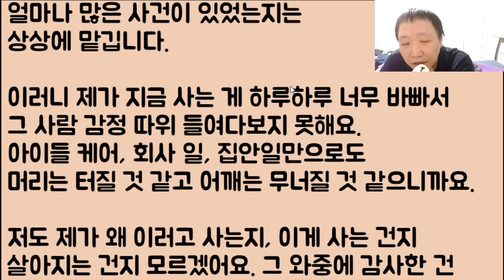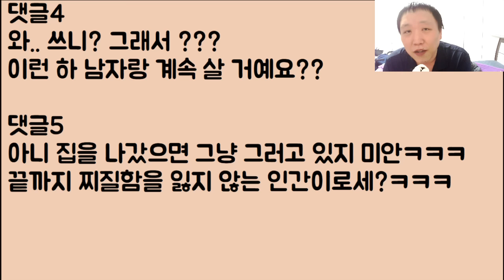[푸핰ㅋㅋㅋ🤣🤣] 승진에서 떨어진 남편이 갑자기 막 제 탓을 해대면서 이혼하자고 소리 지르길래 그 자리에서 바로 콜 때렸습니다